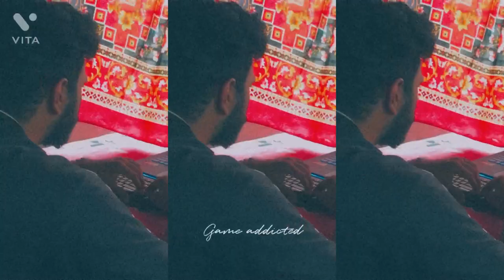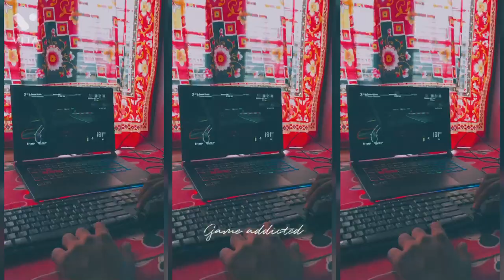Test video for using DJI OM4 mobile gimbal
Its a test video while I am using dji om4 mobile gimbal.

DJI om4 mobile gimbal
DJI om4
DJI om4 stability video
Tricks and tips
Anti shaking video via mobile